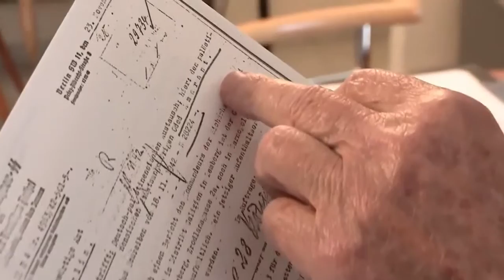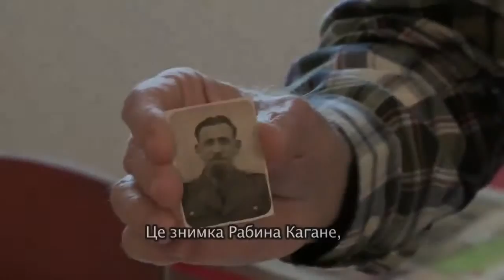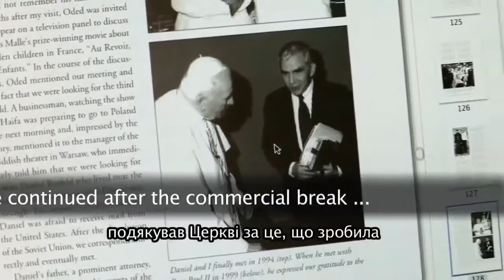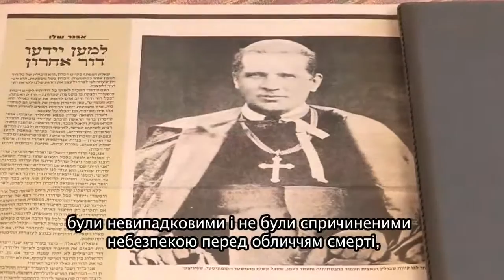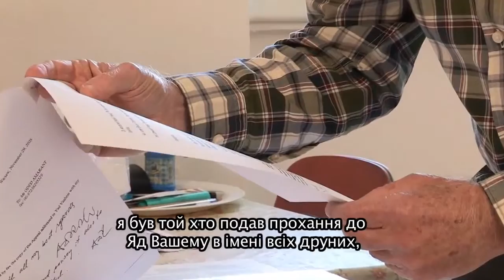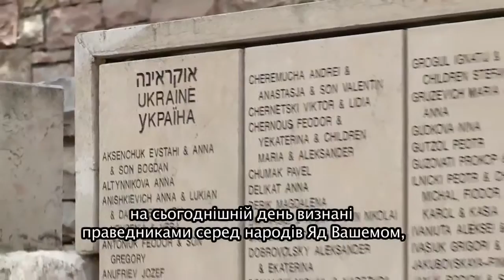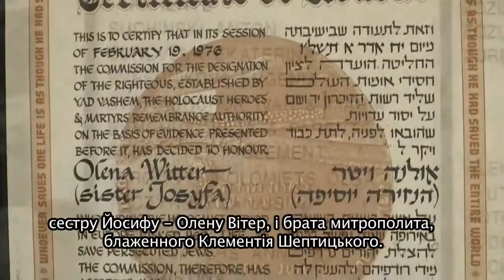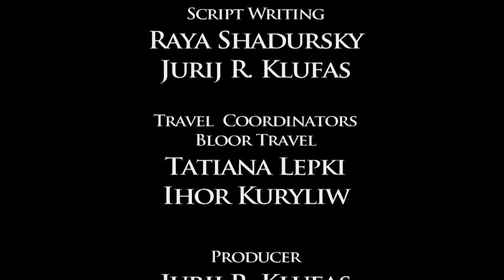Kontakt TV Film Honouring Andrey Sheptytsky UA